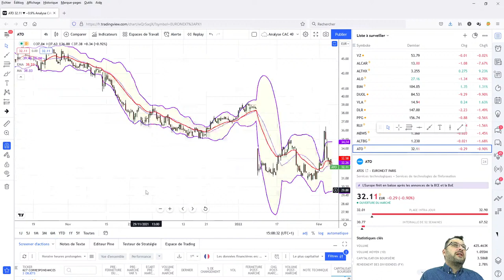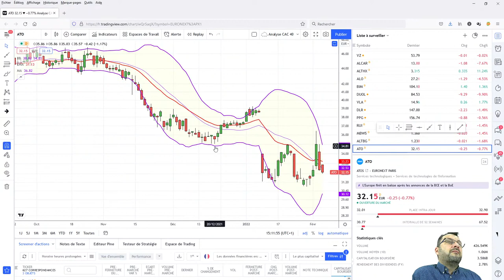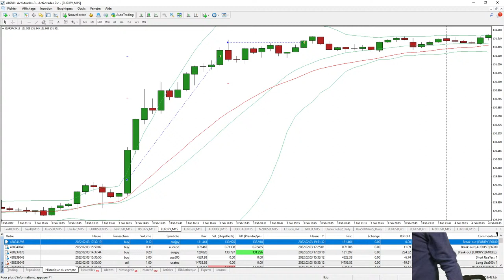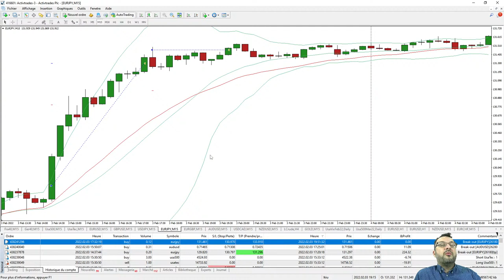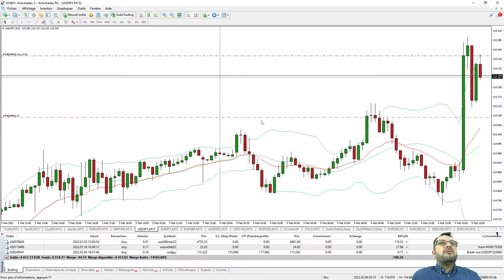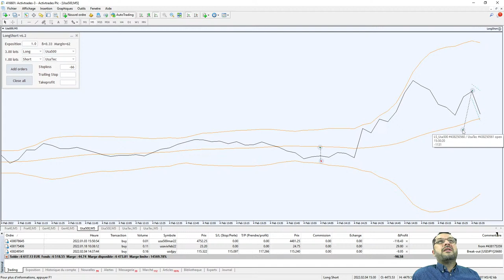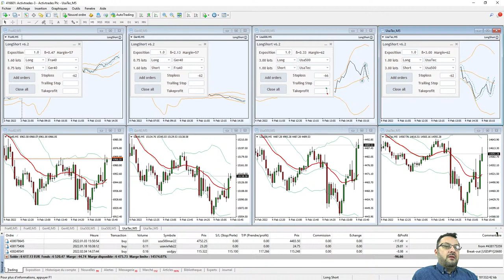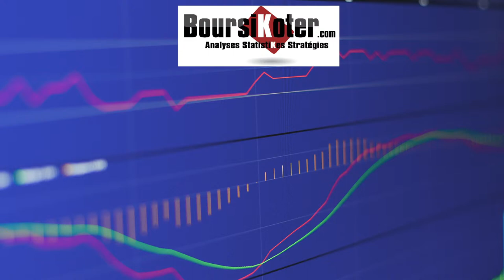Trading Live en direct et sur compte réel du 04/02/2022 - Session spéciale NFP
Stratégie de trading automatique en temps réel et trading live sur compte réel pour découvrir comment il est possible de gagner en bourse.

 Les CFD sont des instruments complexes présentant un risque élevé de perte du capital rapidement en raison du levier. 69% des comptes des investisseurs particuliers perdent de l’argent lorsqu’ils tradent des CFD avec nous. Vous devriez vous assurer de comprendre parfaitement le fonctionnement des CFD et considérer le risque élevé de perte de votre argent que vous vous apprêtez à courir.

Ces vidéos sont à des fins uniquement informatives, et ne doivent pas être considérées comme un conseil ou une invitation au trading. Les prévisions ne sont pas un indicateur fiable des performances futures.